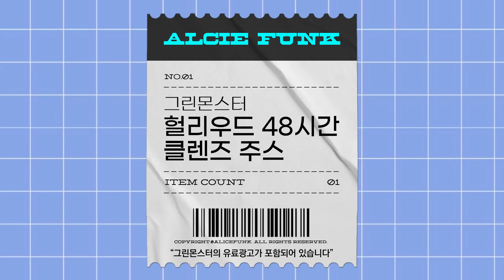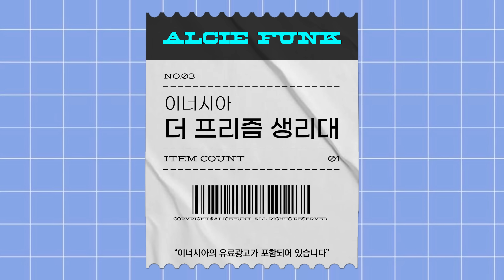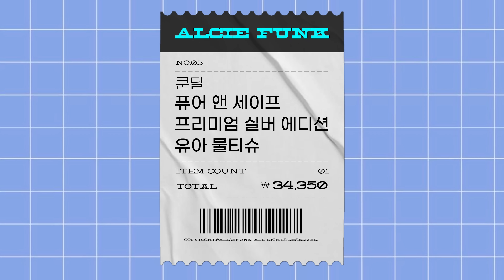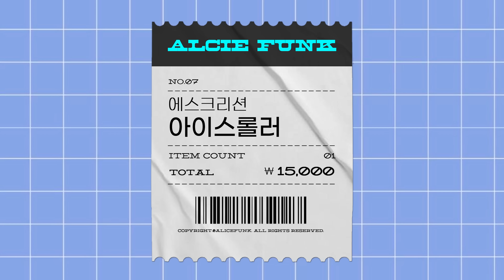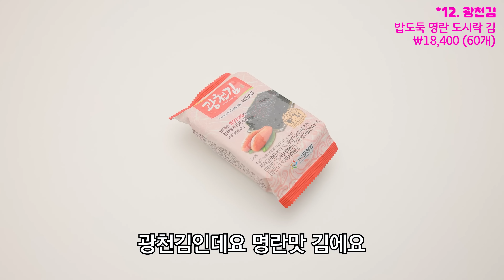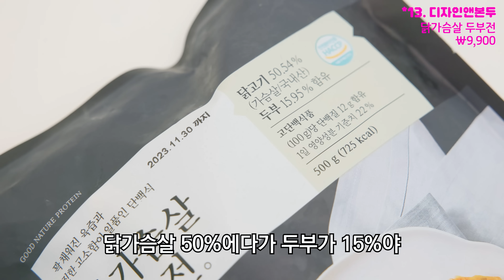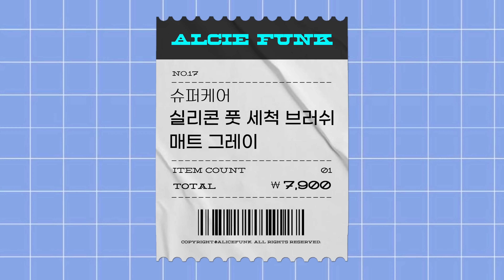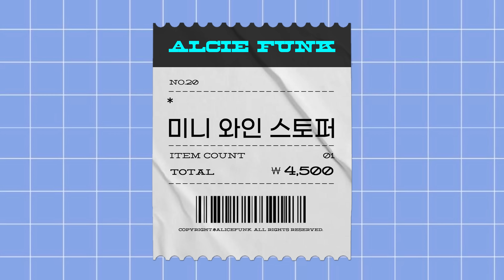돌아온 쿠팡 장인의 찐템 털기!! 제발 꼭 써보세요😭 삶의 질을 진짜 올려주는 쿠팡 찐데일리템 추천💙2023.ver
따르르르링!!! 원조 쿠팡장인 등장!!!
여러분!💖 앨리스펑크예요~!!
다시 돌아온 쿠팡찐템으로 인사드립니다잉!🤟🏻
제 쿠팡 아직도 끝나지 않았어요..ㅎㅎ
여전하다못해 더 끓어오르고 있는데 말예요ㅋㅋ
진짜 제대로된 추천템만 모으고 모아서
17개로 추려봤어요!
우리 펑수니 펑돌이들의 삶의 질이 수직상승하길🫶🏻
띠릿!

💖앨리스펑크 착장정보
인스턴트펑크 - 케이블 크롭 니트 핑크

🛒쿠팡 데일리찐템 리스트
00:00

💙그린몬스터 헐리우드 48시간 클렌즈주스 00:37
이거 안하면 불안해요….
나를 위한 건강 바디 관리하는 원하는분들 집중!
프로 다이어터가 추천하는!~ 클렌즈주스
올봄, 여름이 다가오기전에 빨리빨리 준비하세용!

😱 오늘하루 최저가 할인중!!!🤗🤗
지금 가장 저렴할 때 쟁여두세요!🤟🏻

💙셀리맥스 시카 지우개패드 02:42

저의 찐템 시카 지우개패드가 이번에 역대급 할인과 증정 이벤트를 하고 있어요!
 짧은 기간 동안만 진행된다고 하니까 혜택 꼭 받아가세요⭐️

➡️3월 12일까지 혜택 종료가 얼마 안남았어요!!
💗시카 지우개패드가 처음이라면 추천해요!
✔️시카 지우개패드 1개
+ (증정) 시카 지우개패드 10매*2개
+노니앰플 10ml
✔️정상가 24,000원 ▶ 할인가 16,800원!

💗시카 지우개패드를 쟁여 놓으실 분들께 추천해요!
✔️시카 지우개패드(60매) 1개
+ 리필팩(60매) 2개
+ (증정) 시카 지우개패드 10매*6개(본품 1개 용량)
+ 노니앰플 10ml
+ 시카 마스크팩 5매
+ 휴대용 케이스 까지!!!
✔️정상가 67,000원 ▶ 할인가 40,600원!

✔️참여 방법 : 참여 기간동안 셀리맥스 공식홈페이지에서 ‘시카 지우개패드’를 구매 후
아래 링크를 통해 주문번호 인증하기
✔️참여 기간 : 업로드 직후 ~ 3.13(월) 23시 59분까지
✔️당첨자 발표 : 3.17(금) 남겨주신 연락처로 당첨자 개별 문자 알림

💙이너시아 더프리즘 유기농 생리대 05:42

예민한 펑순이들 집중!
N년 동안 생리대 유목민이었던 저를 6개월만에
✨완.벽.정.착✨ 하게 해준 인생 생리대 💖

[혜택1. 앨리스 펑크 X 이너시아 ‘여성의 날’ 특가]
단 8일 간의 혜택(3/7~3/14)을 누려보세요!

1) [15% 할인] 대형 3팩 로켓배송
– 3팩 32,400원 ➡️할인 최종가 26,700원

2) [23% 할인] 6팩 + 트래블 키트(중형 2팩)

3) [39% 할인] 12팩 + 필로우 미스트(4만원 상당)

4) 여성의 날 기념 특별 정기구독 이벤트
정기구독 시 여성 청결제 썸머스 이브 2개씩 추가 증정

[혜택2. 앨리스 펑크 X 이너시아 유튜브 이벤트]
영상 좋아요 누르고 댓글 달면 참여 끝!
- 12개월 무료 구독 서비스(2팩씩 제공) : 3명
- 4만원 상당의 필로우 미스트 : 5명
- 스타벅스 기프티콘 : 30명

*응모기간 : 2023/3/7 ~ 2023/3/14
*당첨자 발표 : 2023/3/15 발표 (유튜브 커뮤니티에 발표)

💙에르보리앙 cc 레드 코렉트 08:05

💙쿤달 퓨어 앤 세이프 프리미엄 실버 에디션 유아물티슈 캡형 8:38

💙쿤달 시그니처 10배 초고농축 리치 퍼퓸 드라이시트 화이트머스크 9:48

💙아이스롤러 얼굴붓기 피부진정 마사지 10:33

💙트러프 핫 소스 블랙 트러플 11:25

💙퀘스트뉴트리션 프로틴 칩 토르티야 스타일 12:01

💙치토스 크런치 플레이밍 핫 12:47

💙양반 현미밥 13:20

💙닭가슴살 두부전 1팩 맛있는 저염 냉동 요리 14:08

💙펩시 제로슈거 라임향 14:52

💙리무브 플레인 스킨브라 실리콘 니플패치 15:34

💙아넷스토어 럭셔리한 글라스 풋파일 골드 16:22

💙슈퍼케어 실리콘 풋 세척 브러쉬 매트 그레이 17:09

💙이츠굿텐 알루미늄 스마트 기기 거치대(스틸) 17:50

💙휴브론 고데기 짧은 웨이브 앞머리 슬림얇은 전문가용 미용실뽕 정수리 뿌리볼륨 매직기 18:38

💙미니 와인 스토퍼 세이버 와인병마개 와인 보관 실리콘 뚜껑 보관 마개 코르코 19:22

💙재미존 송장 감열지 지우개 50ml 20:03